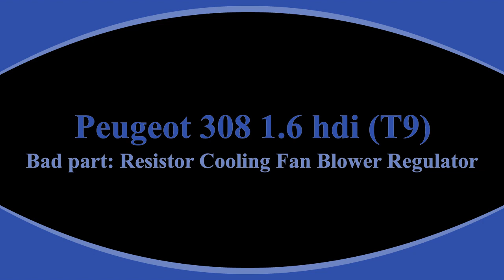Peugeot 308 1.6 hdi (T9) Cooling fan error Code P0494 Part 3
Bad part: Resistor Cooling Fan Blower Regulator 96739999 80